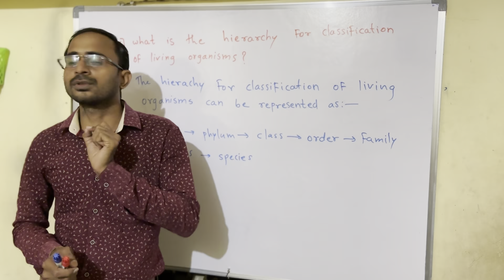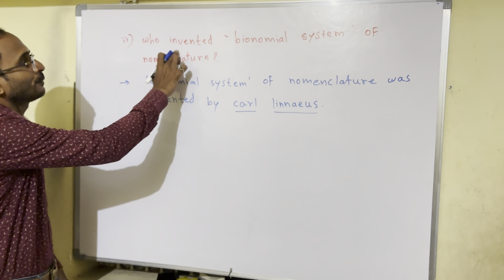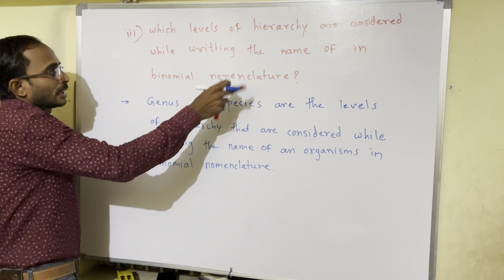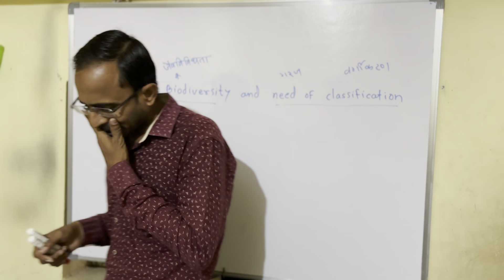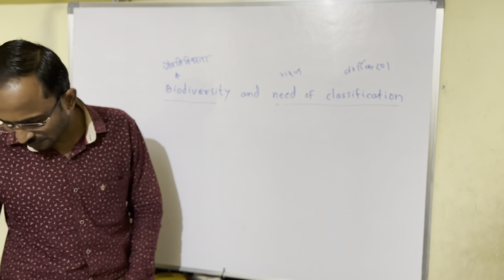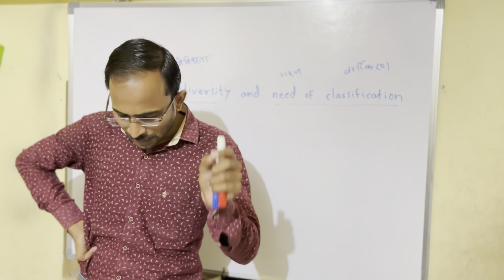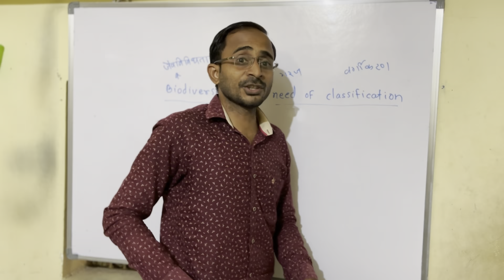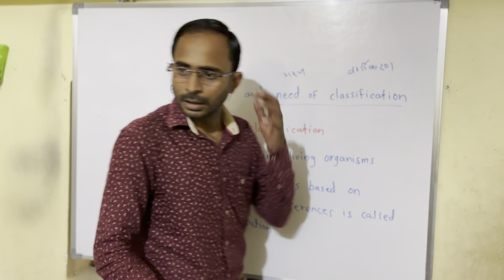Science 8th std the living world